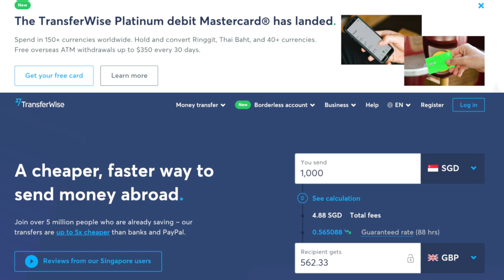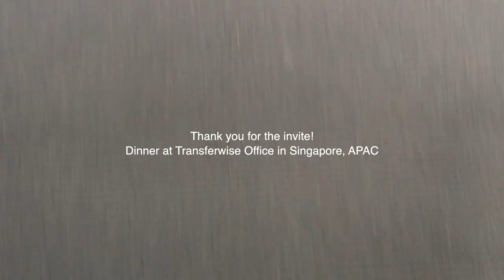Fajar Siddiq goes to Transferwise.com APAC Office & gets Swag Pack!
😍 Thank you for the Dinner Invite & Swag Pack! @TransferWise
💳 TransferWise Platinum debit Mastercard® has landed!
✈️ Happy to travel with this card, cheaper, faster way to send money
💜 IRL: Vlogs, Travels, Food, Drinks, People, Places, Community
Camera Tools & Equipment
☕ Let's have a coffee chat